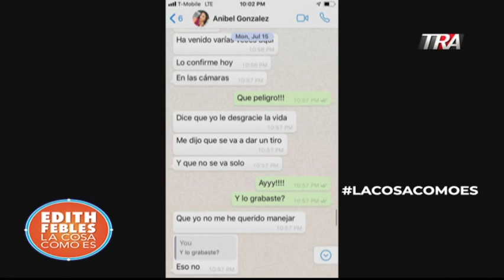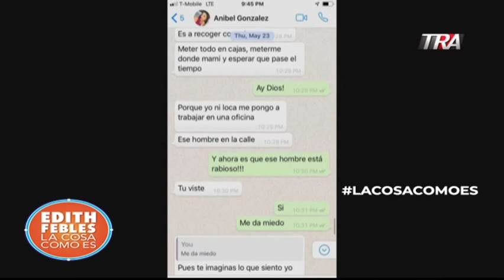Víctimas como Anibel frente a la violencia machista